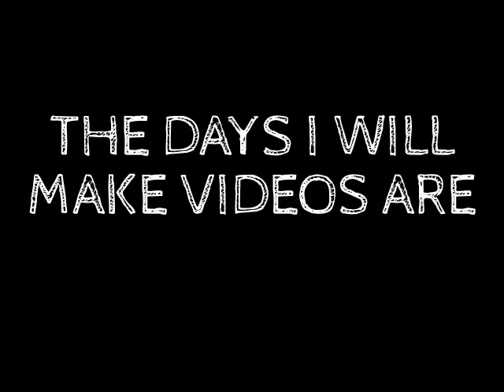UPDATES!!! important please watch